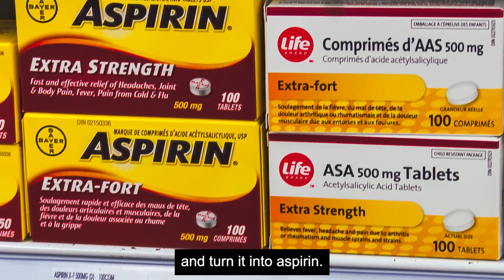The Big Bang Competition GSK UK Young Scientist of the Year 2021, Kell Johnston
Kell Johnston, a year 12 student from Queen Elizabeth High School was crowned GSK UK Young Scientist of the Year 2021 for his project, ‘Does Willow Extract Have Beneficial Impact When Rooting Cuttings?’

In his project, Kell wanted to determine whether willow water extract could be used to promote root growth for a range of different plant cuttings. The study identified whether naturally-sourced extract from basket willow (salix viminalis) was effective at helping cuttings take root and the outcome provided useful information for horticulturists and botanists.